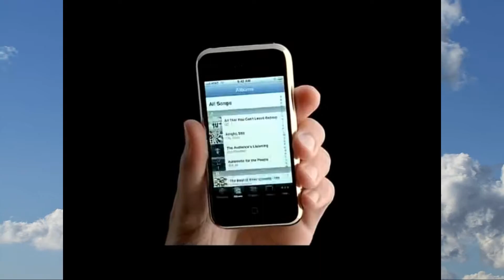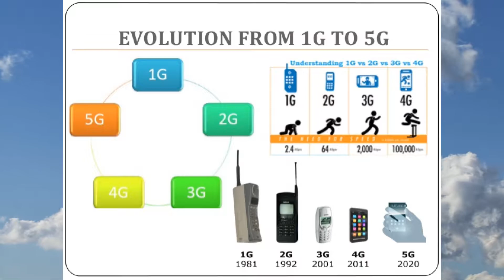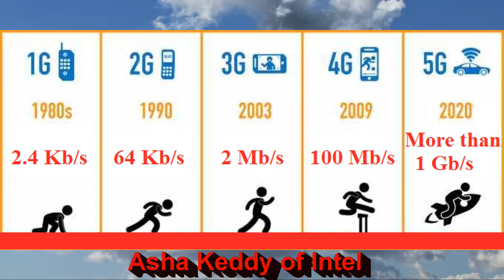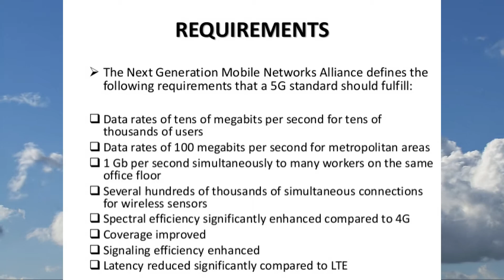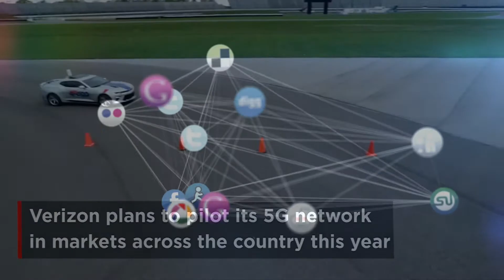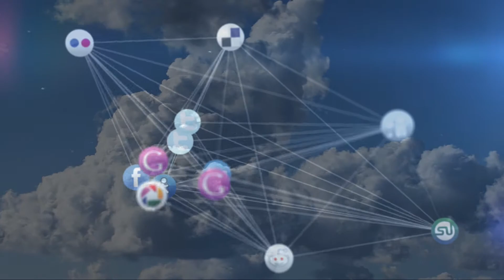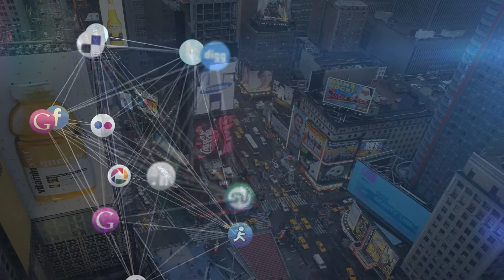5G wireless networks: How will it affect the Internet of Things? How fast will it be?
5G networks will take the Internet of Things (IoT) to the next level! 5G wireless networks will be so fast and powerful, we don’t even know exactly what the speed will be used for! This video will explain what 5G is, how fast it will be and a brief history of wireless networks.